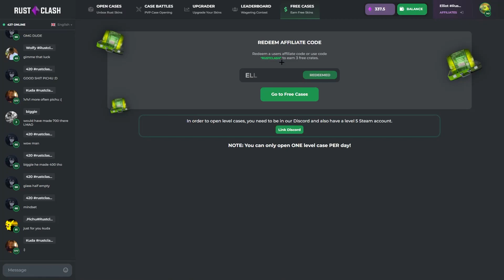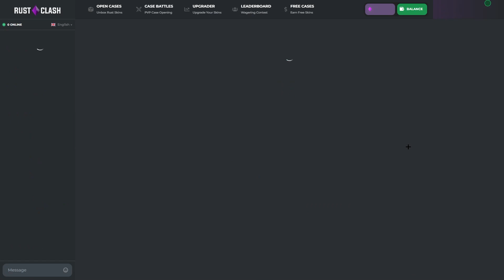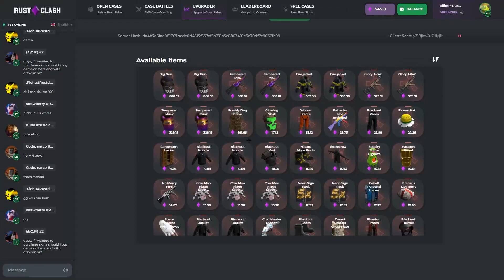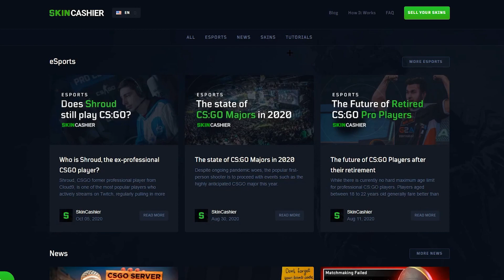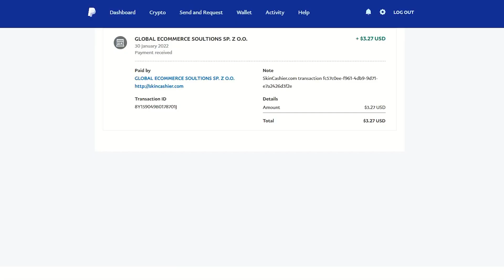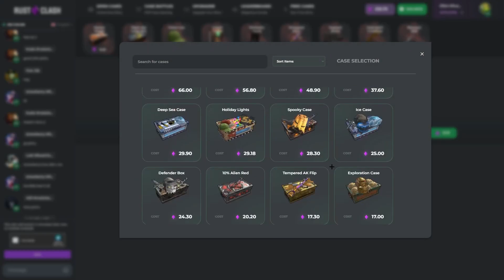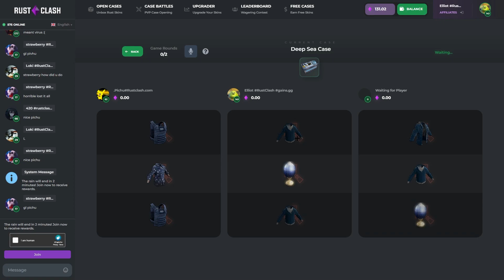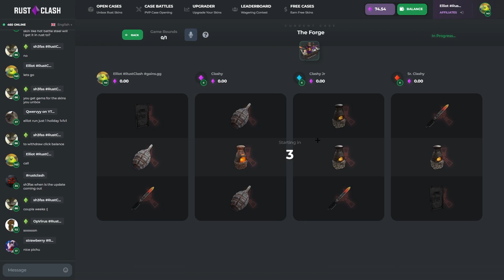JUICY BATTLES ON RUSTCLASH!?